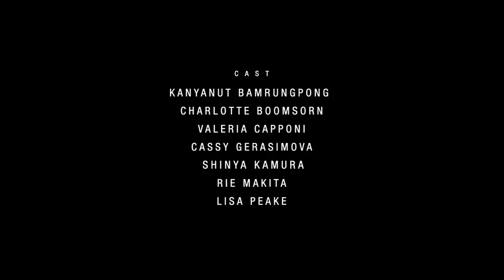Design Desire Dreams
A short film from Devon featuring many Devon products, including clothing, jewelry, and the Tread 1 timepiece.